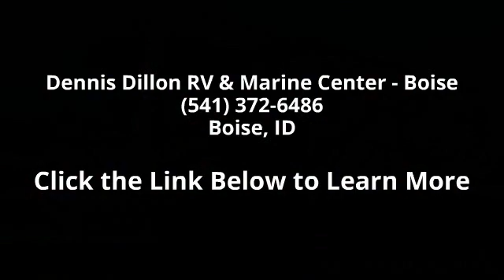2015 Thor Motor Coach Windsport WA32N - Dennis Dillon RV...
MH